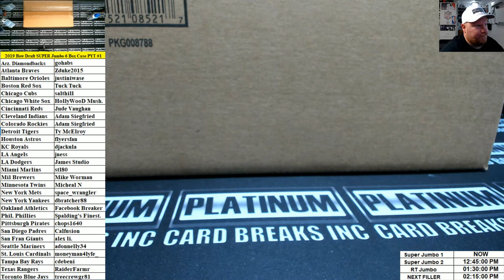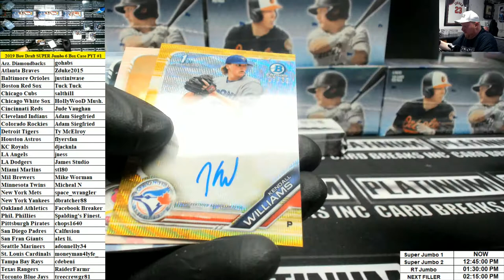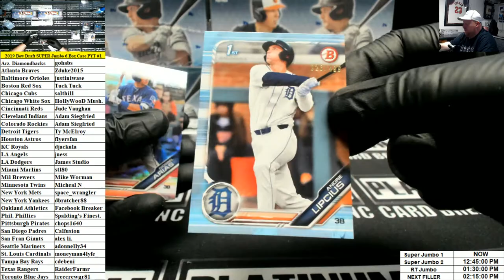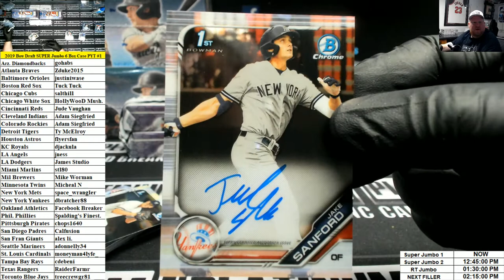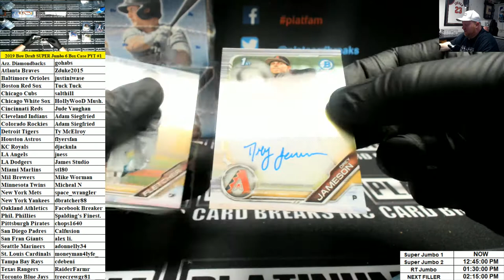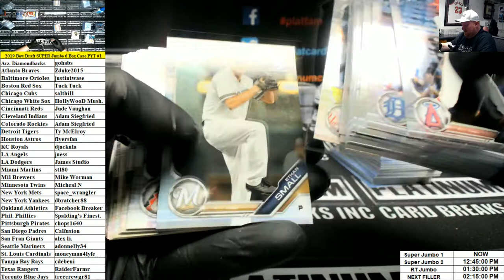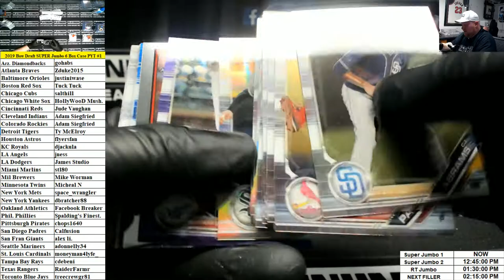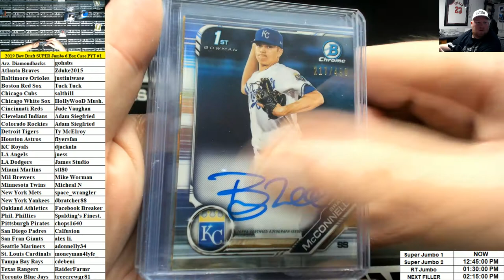2019 Bowman Draft Baseball Super Jumbo 6 Box Case PYT #1